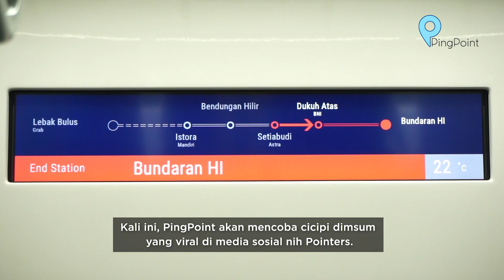Dimsum Arsyif, Dimsum Viral di Kawasan Sudirman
Apakah kamu pecinta dimsum? Kalau jawabannya iya, berarti kamu gak boleh kelewatan untuk nyobain dimsum pinggir jalan yang sempat viral karena direkomendasikan oleh Halte ke Halte dan Raditya Dika ini, Pointers!

Temukan berita kawasan dan informasi menarik lainnya di pingpoint.co.id

PingPoint.co.id menyajikan ragam berita kawasan menarik setiap harinya untuk memenuhi kebutuhan informasi & gaya hidup Anda.